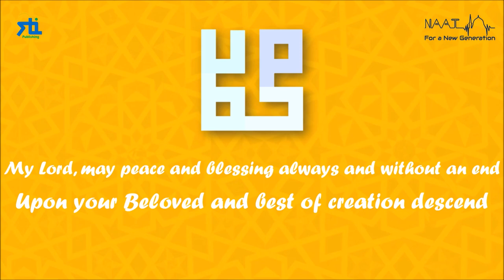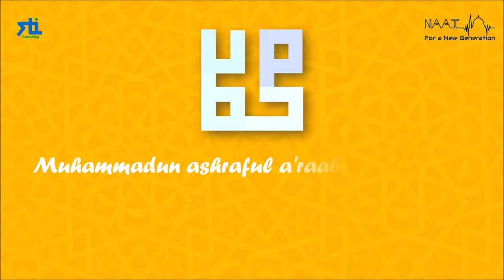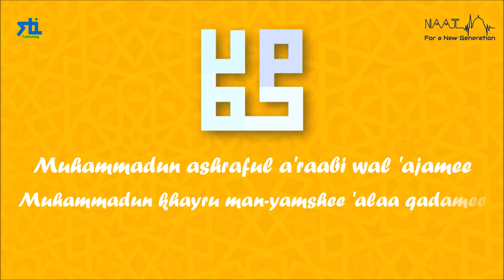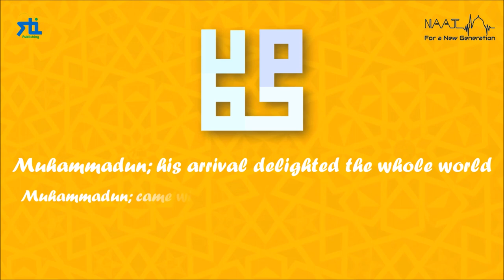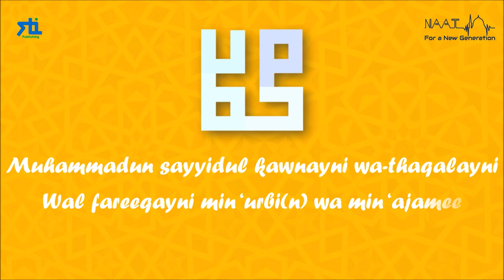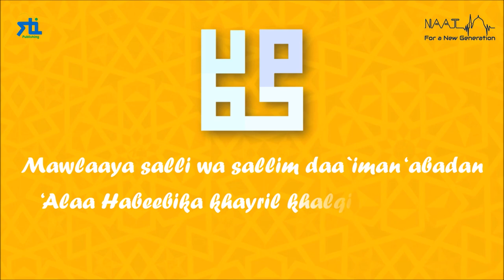Qaseeda Al-Burda & Muhammadiyya Mix | English & School Choir Version | Lyrics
Qaseeda Al-Burda & Qaseeda Muhammadiyya

This video features selected verses from two very popular Arabic odes written by the 13th Century Egyptian poet and scholar, Imām Sharf Ad-Dīn Al-Busīrī رحمه الله تعالى (d. 1294 CE).
It features two verses from Qasīda Al-Burda, The Mantle Ode, and two verses from Qasīda Muḥammadiyya, The Muhammadan Ode. Both of these are much longer poems, with the Burda being the longer of the two at 160 verses long.
The Burda is said to have been written by Imam Al-Busīrī when he suffered a stroke leaving him critically ill. He sought to invoke the mercy of Allah to relieve him of his dire situation by praising The Prophet, peace be upon him. It is said that he had a vision of the Prophet صلى الله عليه وآله وسلم in his dream that night who gifted his cloak to him for compiling the poem. The next morning he awoke cured from his illness to find the cloak from the dream beside him. The poem became famous as the ode of the mantle (cloak), although its proper title is 'Glittering stars in praise of the Best of Creation.'
The Burda has been translated into more than a dozen languages and over 90 commentaries can be found explaining its meanings. It is recited all over the world in sufi gatherings.
The English translation in this audio recording is written by Mawlana Mohammed Naveed Sialvi. It is sung by the Suffa Tul Islam School Choir.

Only selected verses are recited; the full English version of Qadeeda Muhammadiyya can be found on Page 16 and additional verses from Qaseeda Al-Burda can be found on page 9.